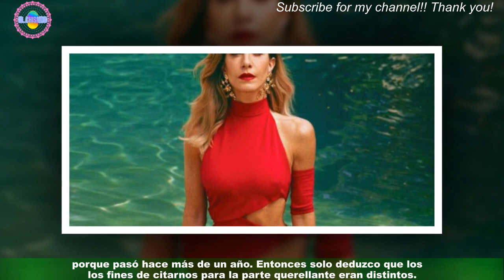Diana Bolocco: "Declaré de que no me acuerdo"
La mañana de este miércoles, Diana Bolocco llegó hasta el Octavo Juzgado de Garantía de Santiago,para entregar su declaración como testigo en el juicio por injurias y calumnias que realizó Cathy Barriga en contra de Paulina de Allende-Salazar-A eso de las 09:30 horas, la animadora de Chilevisión, y exconductora del Mucho Gusto,